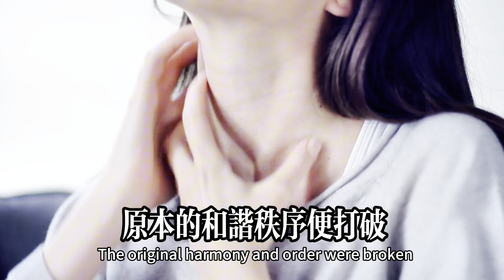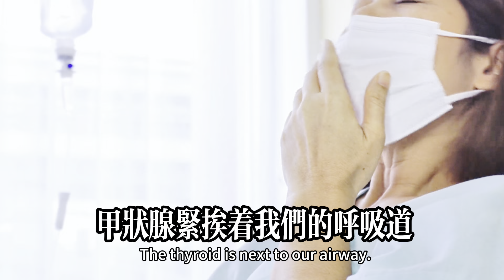28歲快遞員「甲狀腺癌」離世？醫生警告：這種雞蛋千萬不能與它同食，每一口都在飼養「癌細胞」【我是可嘉媽媽】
28歲快遞員「甲狀腺癌」離世？醫生警告：這種雞蛋千萬不能與它同食，每一口都在飼養「癌細胞」【我是可嘉媽媽】
更多精彩視頻看這裡👇👇